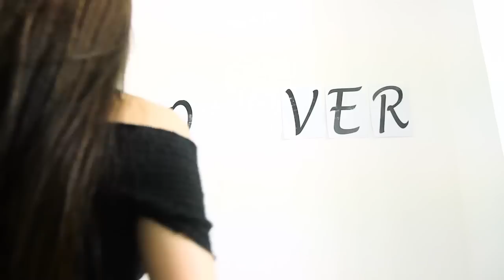"FOREVER" a Short Film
(Heavy drama , death defying ending hahaha )

Starring

Yexel Sebastian
Mikee Agustin

Thanks A - Plus Paint